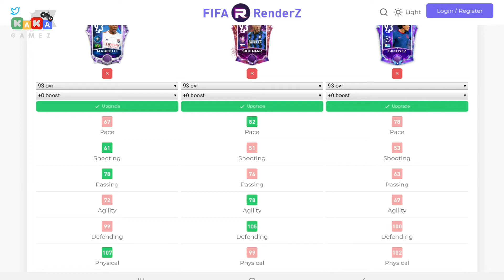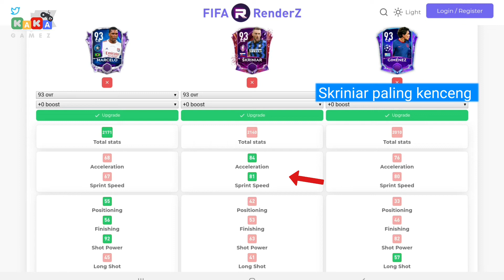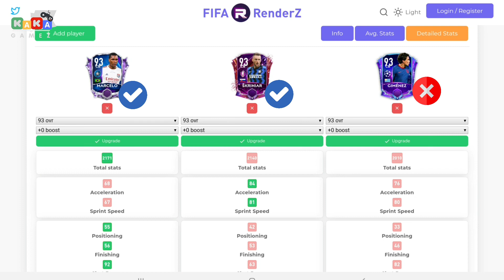Centre Back - CB Terbaik Harga 1 Jutaan - Fifa Mobile 21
Penilaian didasarkan statistik pemain, jadi cocoknya buat satu lawan satu (head to head). Kalau buat chemistry, pemilihan pemain disesuaikan dengan lineup masing-masing ya.